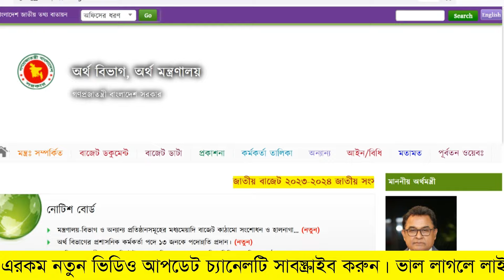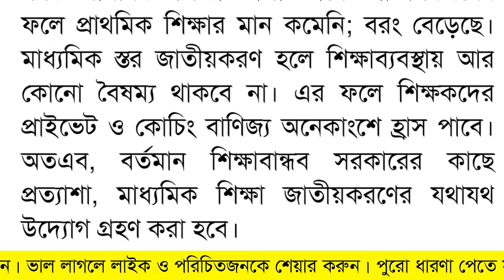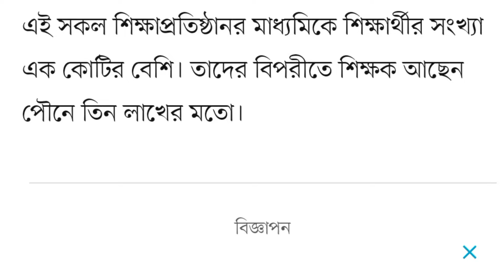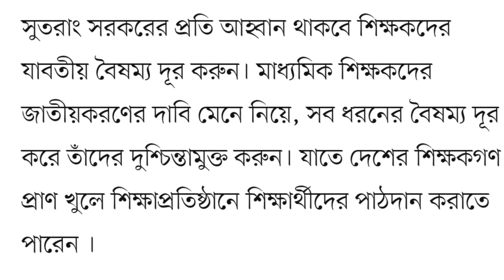দারুন সুখবর! এমপিও প্রতিষ্ঠান জাতীয়করণও হচ্ছে, দূর হচ্ছে বৈষম্যও